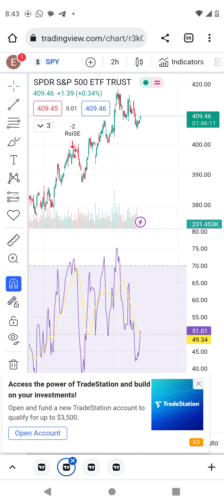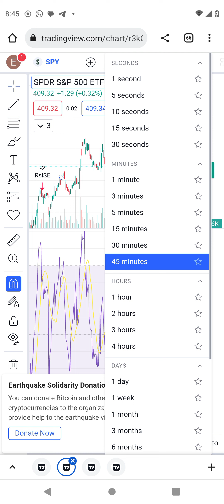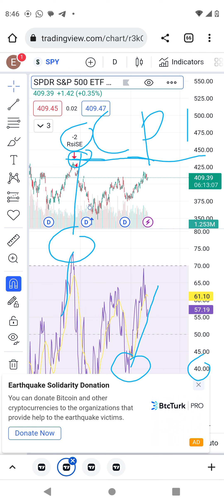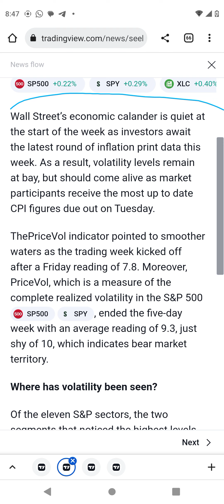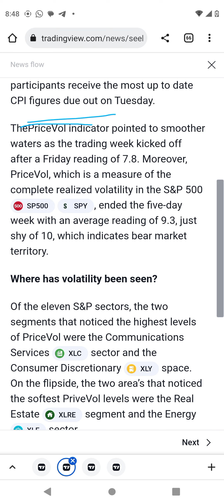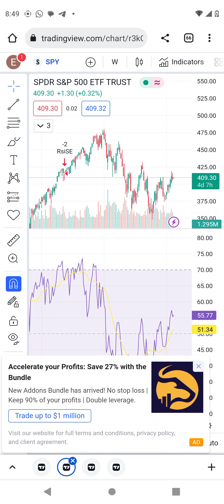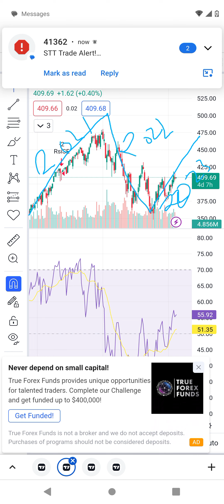Tesla, apple, meta, google, stocks technical analysis. spy is very bullish. tomorrow we're going 🌙